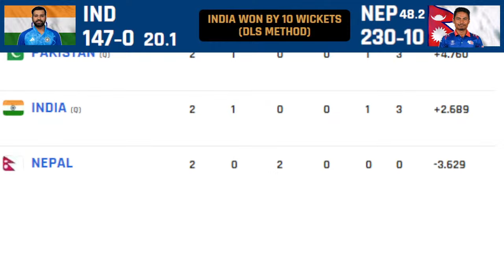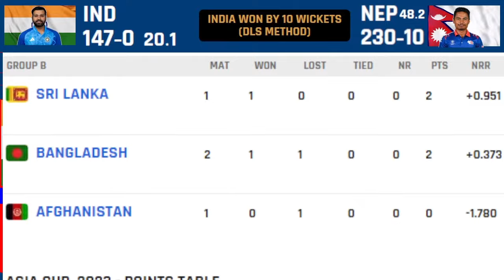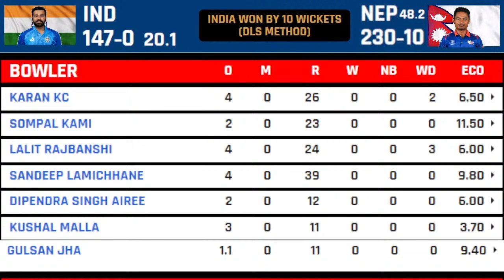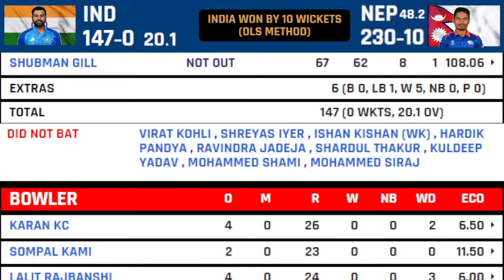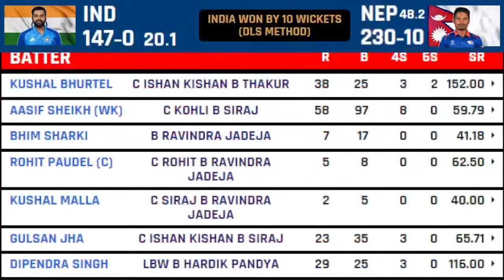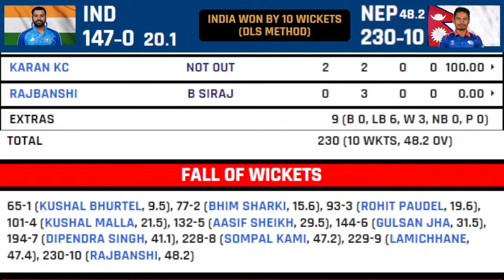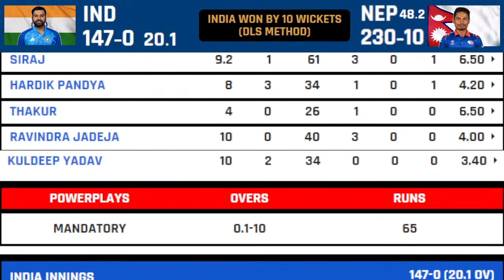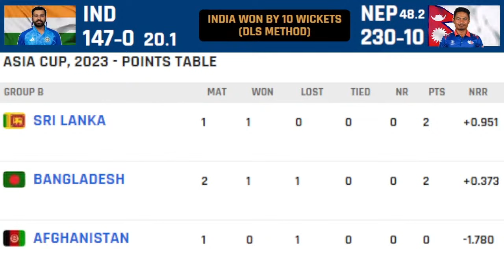Asia Cup 2023 Live: India vs Nepal Live Scores | IND vs NEP Match 5 Live Scores Only | India Innings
Asia Cup 2023 India vs Nepal Match 5 Live Scores This Match Will be Played at Pallekele International Cricket Stadium Pallekele on 4th September 2023 This Match Will Start at 3.00pm From Indian Standard time. IND vs NEP Asia Cup Match 5 Group A Live Scores Only By Sports Updates by Chandan.

Paul Wilson (On-field umpire): "Once the rain stops we need some time to get the ground ready. So we have to dive some time for ground staff. We need to get the ground ready to play by 10:20 PM 20 overs and the target for India is to yet to known." The next inspection is likely to happen at 10:00 PM IST! The latest the game can start is 10:20 PM IST and the play should finish by 11:36 PM IST.

Ruchira Palliyaguruge (On-field umpire): "According to the curator he needs 30 minutes of work. Probably thinking of 10 O' clock. Not a 10 O' clock start but we shall get the final inspection. And right after the grounds man have to work we can start at 10:20 pm. won't be 100% outfield. It will be 85-90%. But it should be enough for the players to move freely. It will be 20 over game consider it's a game. We already played 2.1 overs so 17.5 overs are left. If it goes beyond 10:20 we cannot get a game."

Seems like the rain has stopped now and the groundsmen are trying to be around the covers and peel them off. An inspection is on at the moment as umpires are in the field. Reserve umpire Jayaraman Madanagopal was seen in the middle closely looking at the conditions. We should have another inspection soon. The cut-off time for a 20-over per-side game is 10:20 PM IST Local time. Expected DLS total as per the overs: 45 Overs: 220 40 Overs: 207 30 Overs: 174 20 Overs: 130.

Bit of rain in the air but Rohit Sharma joins Gill in hitting the boundaries. Over the wicket. Length ball aiming the stumps. Rohit dances down the pitch and lifts it with a straight bat. Lofts it over mid-on and holds his pose. Beautiful timing and gets it over the in-field for four classy runs. Three boundaries in the over for Shubman Gill and all three of them have the same descriptions. Short of a length outside off. Gill gets on the top of the bounce and smacks it through cover point for another superb boundary. It speeds off his bat and through the fast outfield of Pallekele.

Back-to-back fours for Shubman Gill and India. This looks like an action replay of the previous one. Short of a length outside off. Gill times the bones out of this cut through point. Carves it away through the lush green outfield. Shubman Gill is off the mark in style! Back of a length outside off. Gill is on the back foot smashes the cut through vacant point region for a glorious four. The timing and placement just impeccable from Gill. Sompal Kami with the another new ball from the other end.

Kuldeep Yadav tried to keep things tight and control the middle over phase while Aasif Sheikh kept the scoreboard ticking with his 58 off 97 balls. Siraj was re-introduced for a second burst during the middle phases and proved his mettle by extracting two crucial wickets- Sheikh and Gulshan Jha. The play was halted by the continuous interference rain on three occasions during innings. The first two were minute pauses in play while the third one was a healthy one which needed the ground to be fully covered.

After the resumption Sompal Kami counter-punched the Indian bowlers where Siraj and Hardik Pandya were mainly attacked. Kami's lusty blows helped Nepal reach a total of 230 with his individual score being 48 (56). The advent of Mohammad Shami in the slog-overs widened the clearance of the clutter and the tail was cleaned in a jiffy. India will need 231 runs in 50 overs with the weather conditions and DLS being a factor to keep in mind.